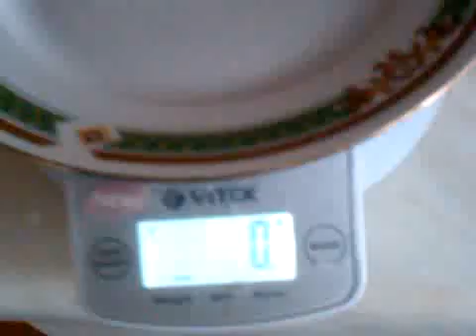ловля Щуки окуня на зимнюю блесну со льда Агази 2016 - отчёт-взвешивание!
ловля Щуки окуня на зимнюю блесну со льда Агази 2016 - отчёт-взвешивание! Рыбалка, ловля окуня, ловля окуня на блесну. ловля окуня зимой!